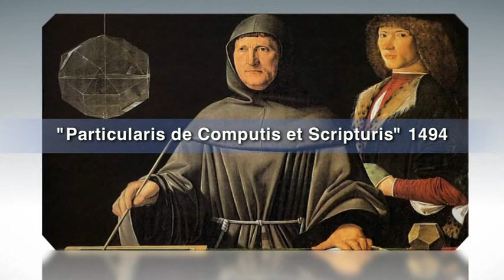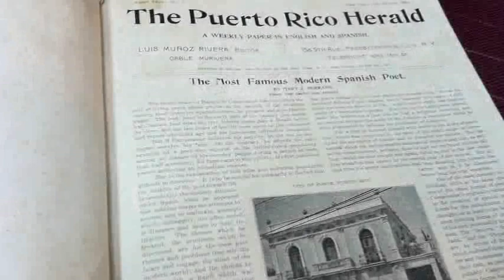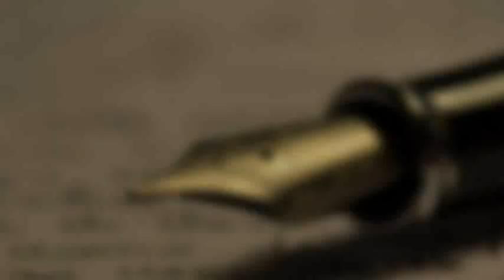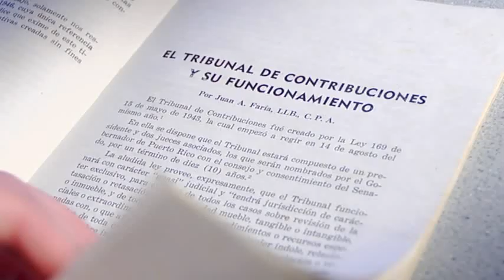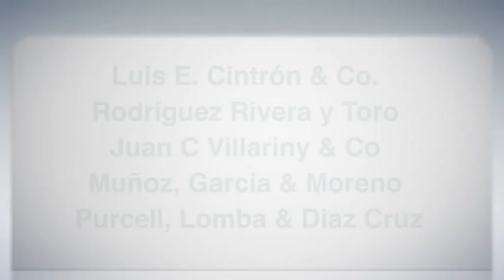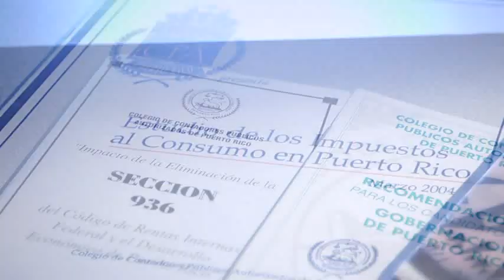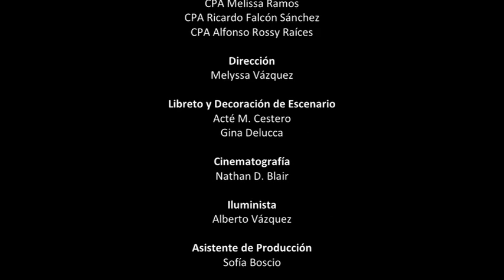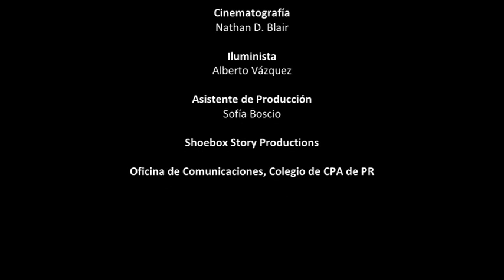90 Años de la Profesión de Contabilidad en Puerto Rico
🤔¿Dónde estabas hace 10 años?

Hace 10 años, nosotros nos encontrábamos celebrando los 90 años de la profesión en Puerto Rico. ¡Hoy comenzamos las celebraciones del primer centenario! 🥳